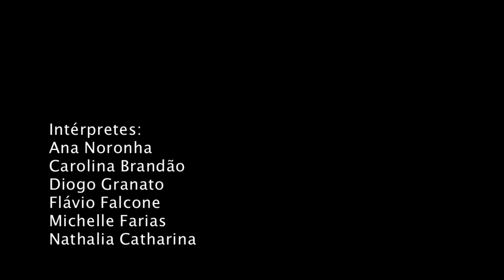Silenciosas + GT'Aime - Abril 2012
music
"The bad in each other" - FEIST
"Tick of the Clock - The Chromatics